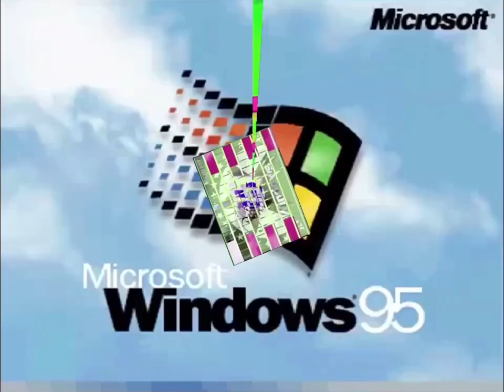16 windows 95